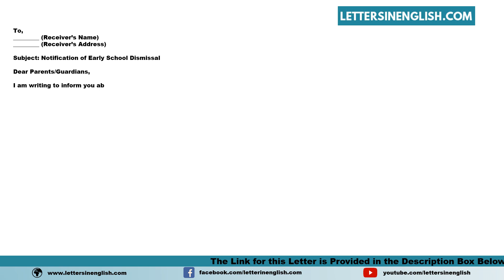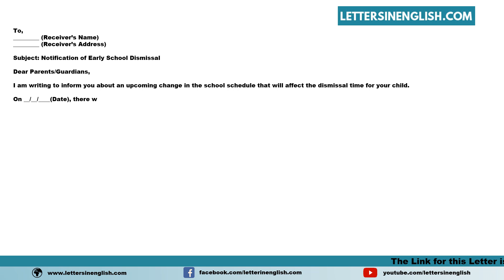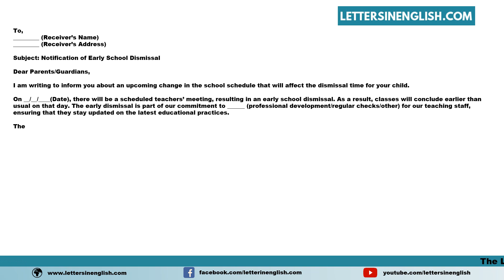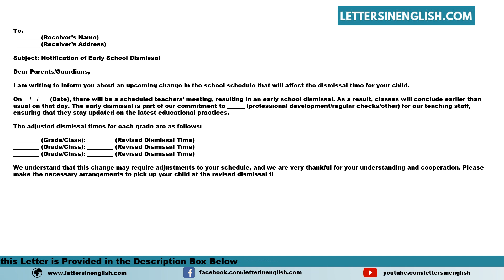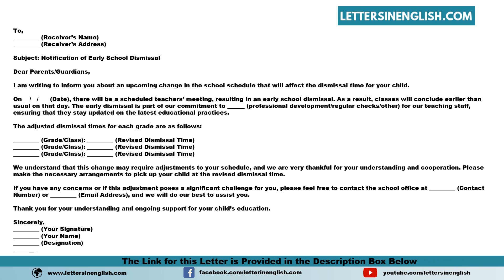Letters To Parents Informing Them Of Early School Dismissal Due To Teachers' Meeting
Sample Letters to Parents Informing Them of Early School Dismissal Due to Teachers' Meeting - Sample Notification Letter of Early School Dismissal due to Teachers' Meeting

In this video, you will find sample Letters to Parents Informing Them of Early School Dismissal Due to Teachers' Meeting - Sample Notification Letter of Early School Dismissal due to Teachers' Meeting in English Template

PID: 36100

Your Queries -

Letter to parents about early school dismissal for teachers' meeting,
Informing parents of early school closure for staff meeting,
Notice to parents regarding early dismissal for teacher conference,
Letter to parents about school closing early for faculty meeting,
Early release notification for teachers' meeting to parents,
Informative letter to parents about school dismissal for staff gathering,
Notice of early school closure due to teachers' meeting,
Communication to parents regarding early dismissal for teacher conference,
Letter to inform parents about school ending early for faculty meeting,
letter for notifying parents about early school closure for teachers' meeting,